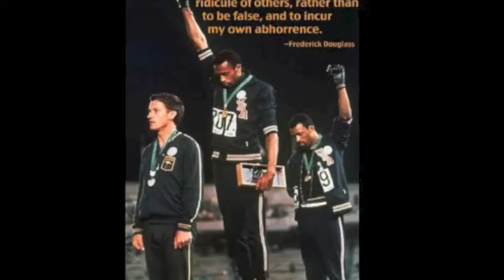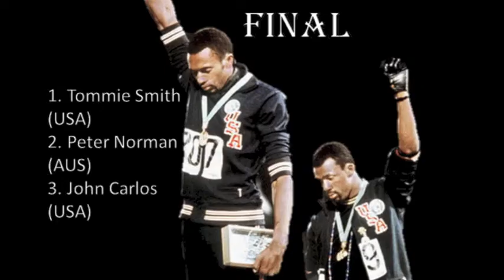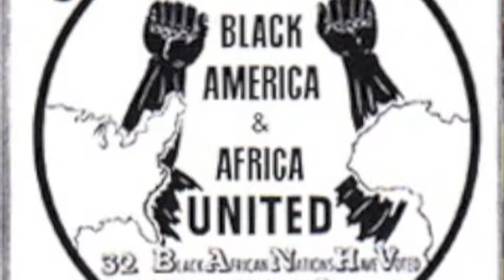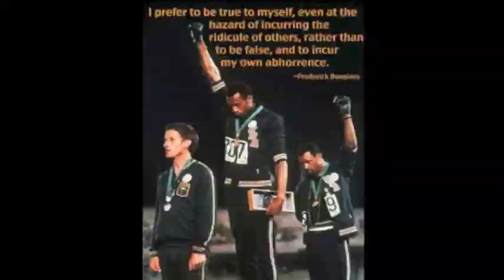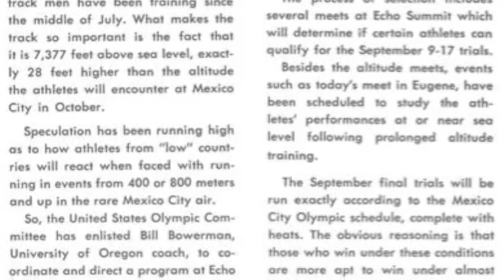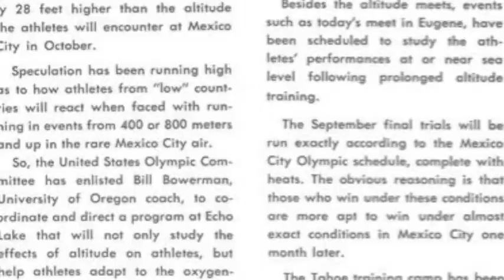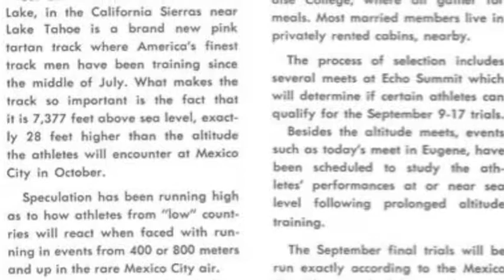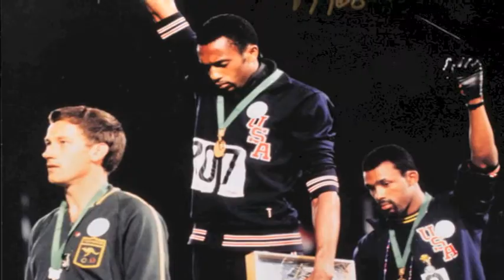Tommie Smith, John Carlos interview with Ramon Johnson about 1968 Olympic Fists of Freedom Protest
Ramon Johnson host of "THE DEVIL'S MUSIC FEATURING THE BLUES CAFE" 2-6 PM PT on 90.5 FM KSJS (streaming world-wide @ and ITUNES) conducted an interview May 28, 2005 with 1968 Olympic "Fists of Freedom" participants Tommie Smith and John Carlos at the Fairmont Hotel in San Jose.  This 37 minute interview is notable for finally showing that Smith and Carlos weren't just "angry, radical black men" but were just concerned parents trying to make a better world for their children.  Also another point of interest is that Johnson conducted the entire interview without notes of any kind.  Smith and Carlos were being given honorary doctorates and their statue was unveiled.